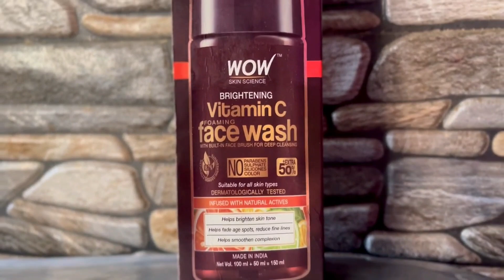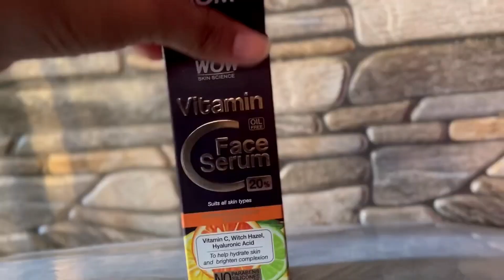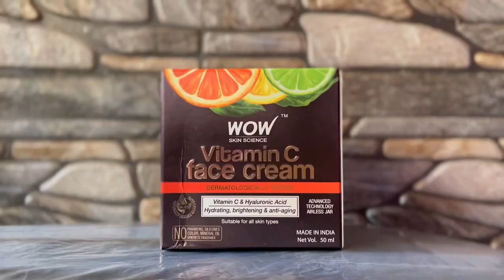WOW Skin science 😍|| Vitamin C Skin Care Range|| Review and Demo||Facewash,serum,cream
Vitamin C combo kit